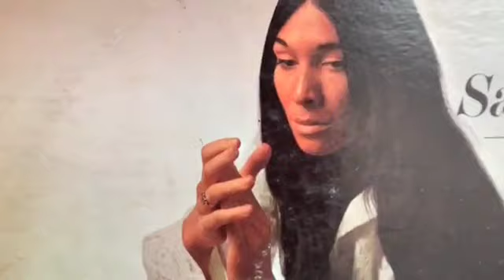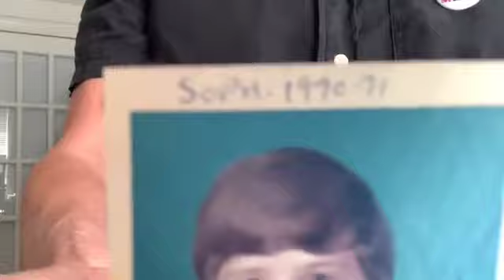The Sh*t Show with Gary Louris (episode 10 - 7/26/20)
The 10th episode of The Sh*t Show with Gary Louris

Watch for future live stream announcements on The Jayhawks & social media.

50% of the tip jar donations from this stream will go towards these 2 charities:

The Sh*t Show with Gary Louris
Episode 10
Broadcast from Minneapolis, MN
Originally live streamed on The Jayhawks Facebook 7/26/20
Note: soundcheck was cut from the beginning for this archive.

Gary Louris: vocals, acoustic and electric guitars
Henry Louris: vocals, acoustic guitar
Steph: sidekick via Toronto

SETLIST
    intro
1. Stick in the Mud 06:34
2. Every Word (from the film Wordplay) 13:30
3. Mr Wilson 17:55
4. Bell Bottom Blues (Derek and the Dominos cover; Henry=lead vocals) 26:25
5. I'll Be Your Key 33:12
6. Do (Henry Louris original song; Henry = lead vocals) 41:50
7. Madman 47:50
8. Long Long Long (Beatles cover) 55:04
9. The Blue Rider (Henry Louris original song; Henry=lead vocals) 1:03:58
10. Take Me With You (When You Go) 1:08:25